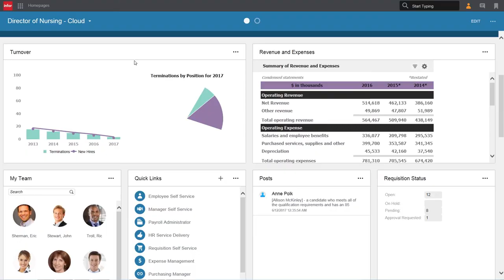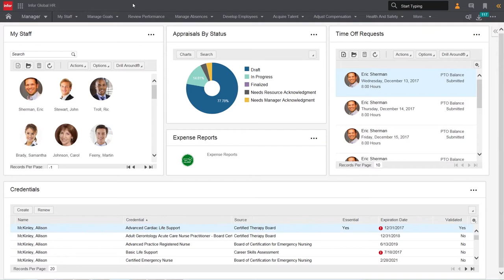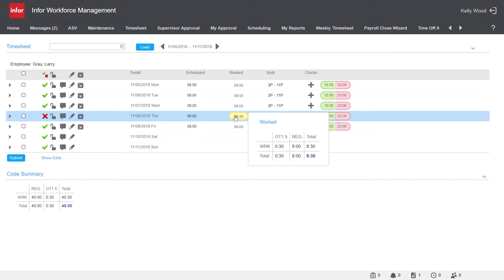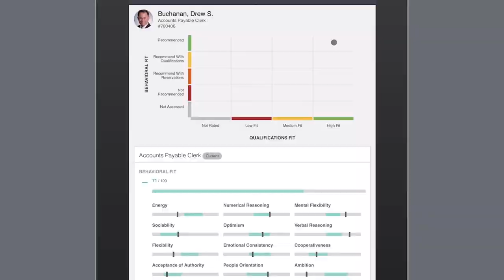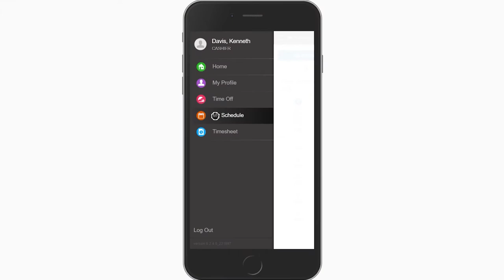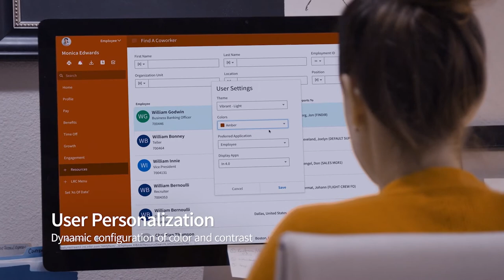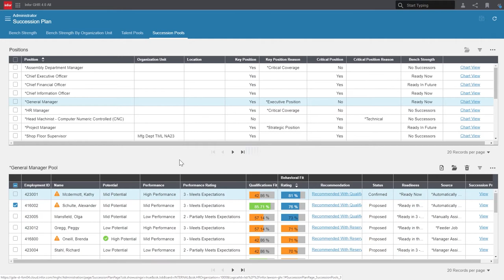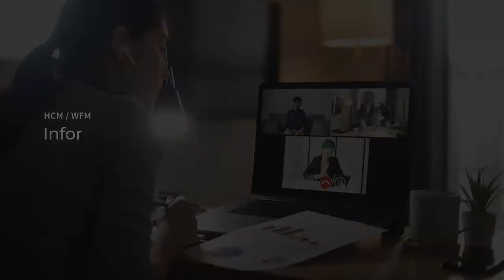Inforum 2020 Product Session: HCM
Infor leaders in HCM and WFM discuss how to optimize the way people and technology interact to prepare the workplace of the future. Part of Inforum 2020: The digital experience.